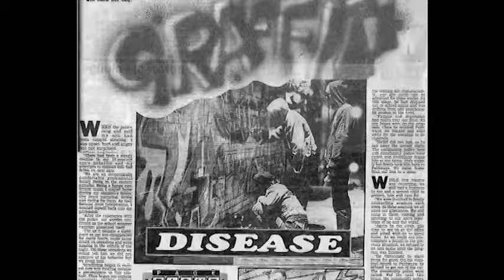LIFE IN THE FAST LANE - CRIME BOOK TRAILER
LIFE IN THE FAST LANE is a novel based on the behind the scenes of Melbourne graffiti culture of the 1990's.

Purchase the  Rokkatansky's True crime novel based on Melbourne graffiti culture of the 1990's. 'Life in the fast lane'